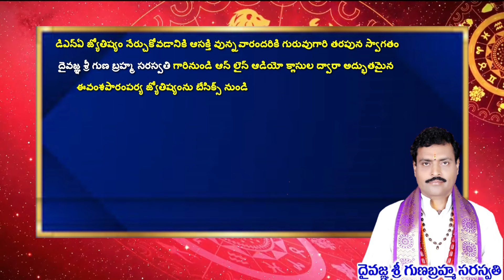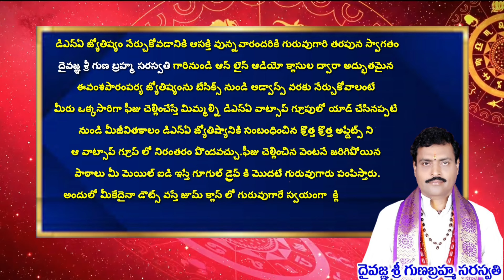క్యాన్సర్ వ్యాధి ఎవరికి ఏ వంశంలో వస్తుంది lCancer disease which karmic registry for whom problematic